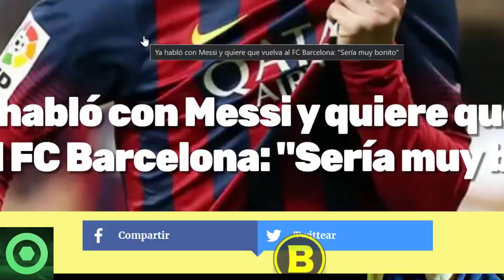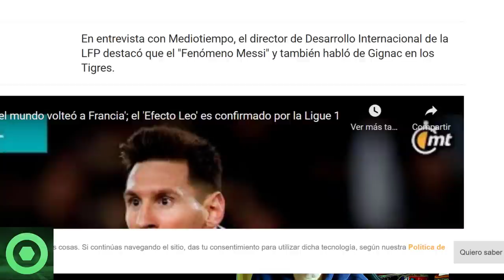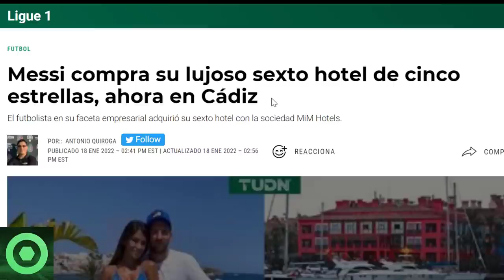⚠️¡B00M!⚠ MESSI LLAMADO a VOLVER al BARÇA PÚBLICAMENTE 🔴 MARAVILLOSOS ANUNCIOS de LEO MESSI 🔴